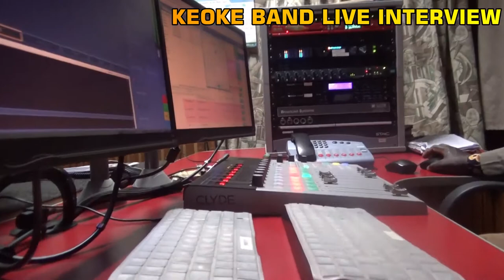MINTO FM HOSTS KEOKE BAND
Raphael Nyambati during a live interview at Minto FM Kenya. Hosted by Evans Makori {Engera Ya Inani} in Minto Bwakire show.